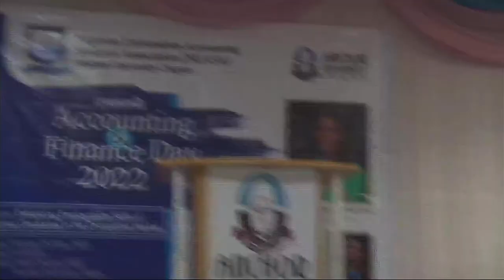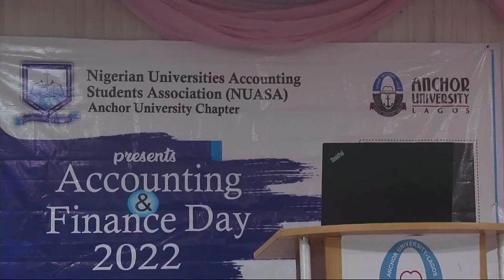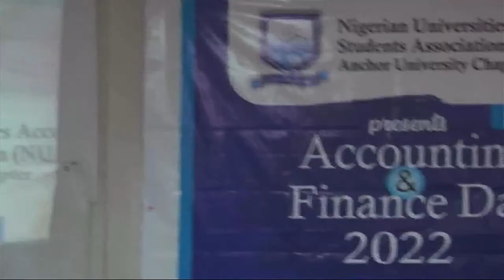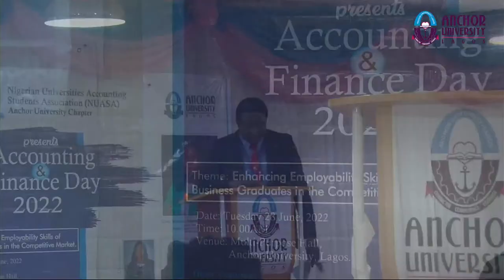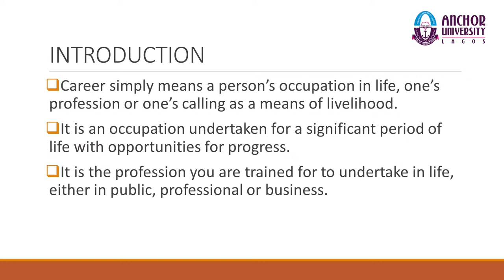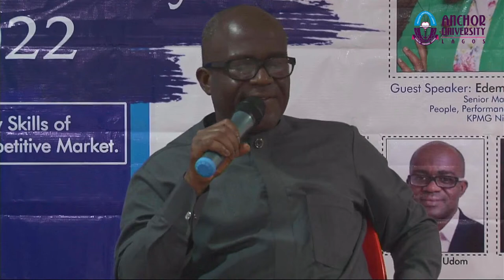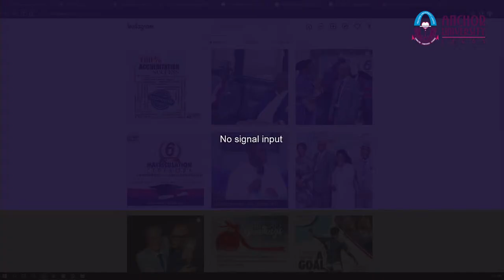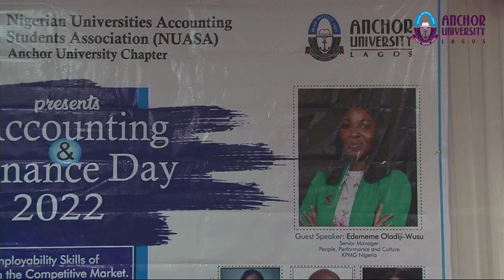Enhancing Employability Skills of Business Graduates in the Competitive Market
Accounting and Finance Day 2022